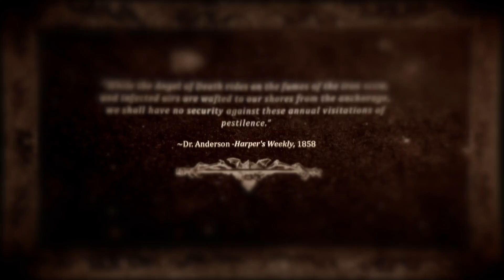ULVIK - Isolation Motifs - Part I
Song: Part I - Taken from the album 'Isolation Motifs' on ULVIK Bandcamp

Digital Music available on platforms: bandcamp, spotify, itunes

Video and Music produced by ULVIK